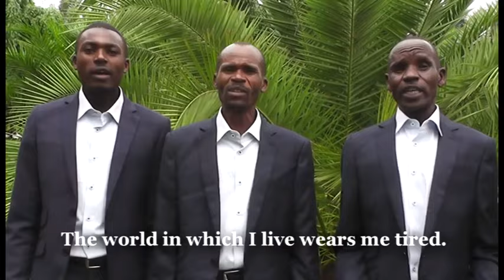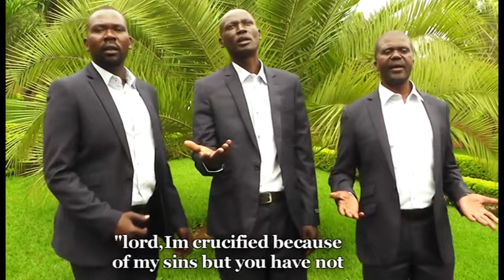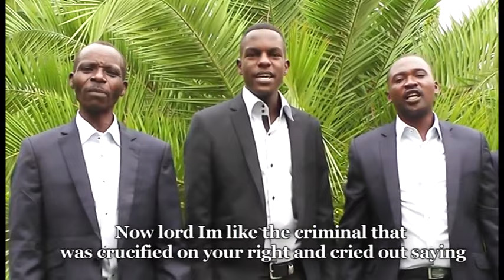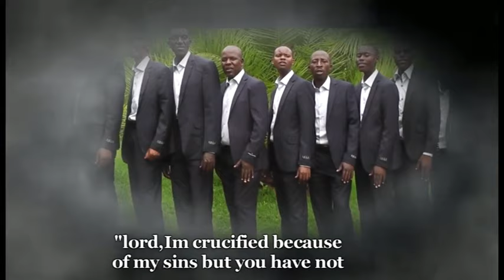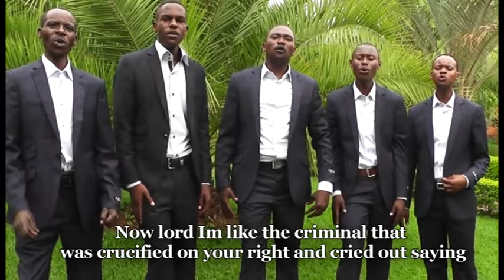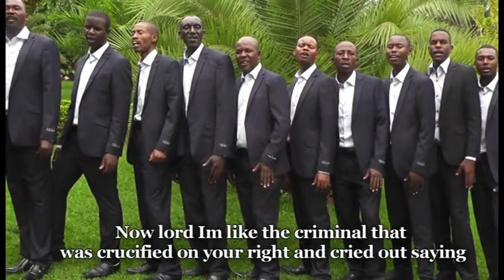Iyi Si ndimo iraruhije by Ndihano Mwamintuma choir DVD Vol2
Ayi mwami wanjye
Ayi Mana yanjye mfasha ngere iwawe

Murakoze